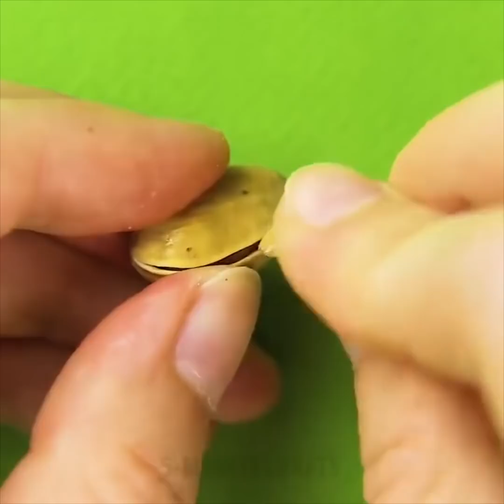30 TRUQUES DE VIDA INCRÍVEIS COM COMIDA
TRUQUES DE VIDA COM COMIDA

Quer se sentir como um profissional na cozinha? Cozinhe sua refeição favorita em alguns momentinhos? Então eu recomendo vivamente este vídeo! Descubra como descascar e cortar frutas e verduras da maneira mais rápida possível e como preparar a comida para cozinhar corretamente! :)

Eu vou te mostrar como lidar com champanhe, ovos rachados, fazer chocolate com banana.
Você vai amar essas idéias de decoração! Com estes truques você pode transformar qualquer refeição em uma obra de arte culinária! E faça qualquer ocasião em sua casa dez vezes mais brilhante e mais legais! E aqui vamos nós! :)

Vou demonstrar como fazer as melhores sobremesas de todos os tempos: bolo de xadrez, banana com Nutella, pera com mel, croissants, panquecas de mirtilo e muito mais!

Também compartilharei com você dicas do chef secreto sobre como verificar o cozimento da carne usando os seus dedos e com a palma de sua mão! E descubra se um bife está cru, mal passado, ao ponto, médio ou bem passado! Aproveite os frutos do seu trabalho culinário!

Esta é uma edição incrivelmente deliciosa! Tente não morder os próprios dedos!
Idéias criativas de esculturas com comida, bombas de queijo italiano, mini pizzas, pizza arco-íris, muffins de omelete, trança de pizza e é apenas o começo!

Vou mostrar-lhe como fazer panquecas incrivelmente deliciosas, bolos, tortas, pizza de batata, muffins de omelete e outros tipos de produtos de pastelaria usando banana, mirtilos e chocolate.